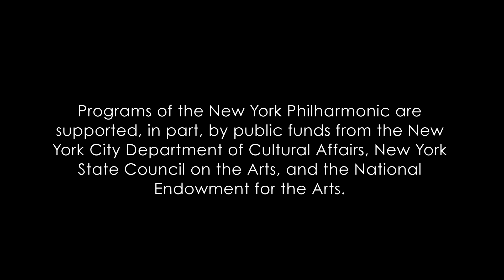Alan Gilbert on Bach's Mass in B Minor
Alan Gilbert, Music Director, discusses Bach's Mass in B Minor